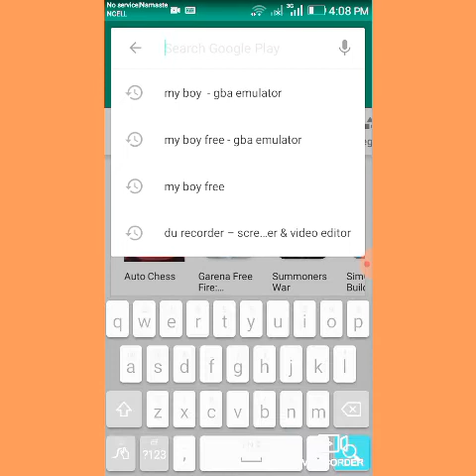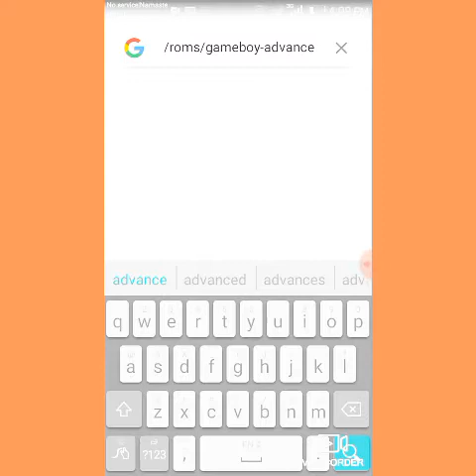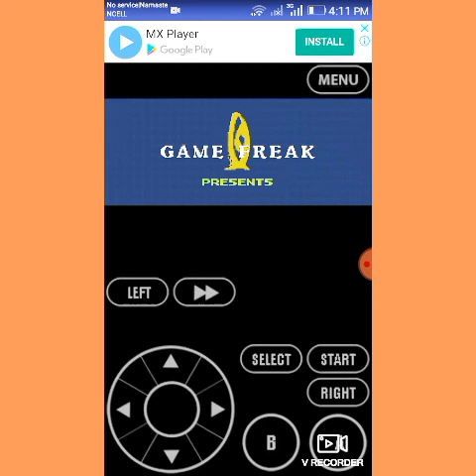How to download pokemon games and pokemon firered cheats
Link for fire red and pokemon games
firered cheats
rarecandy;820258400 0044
all starters;83000F9C0000
catch wild pokemon ;72023D749A30
                                   82023D749A53